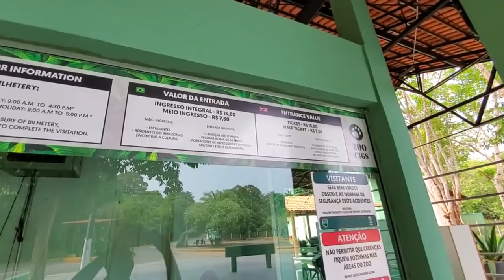Paul Is Back In Brazil - House Tour and Uber Eats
Paul show's around designated areas of his hose in Brazil.  And while he's showing us around we're waiting for his UberEats.  They deliver the food on mopeds.

Paul Is Back In Brazil

Part #4: House Tour and Uber Eats
Recorded 9/8/20